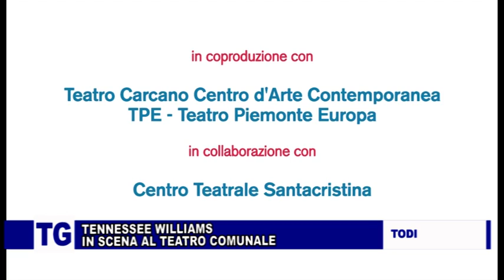TENNESSEE WILLIAMS IN SCENA AL TEATRO COMUNALE A TODI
Lo zoo di vetro di Tennessee Williams questa settimana è  in scena al Teatro Comunale di Todi con l'adattamento e la regia di Leonardo Lidi.